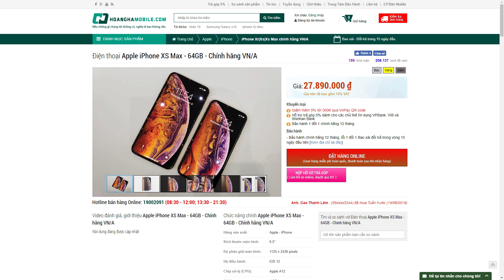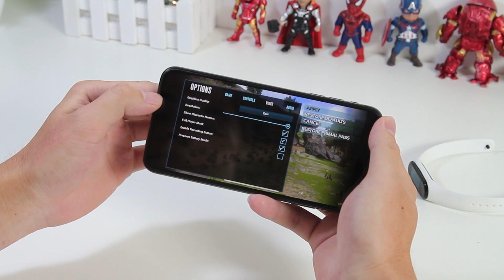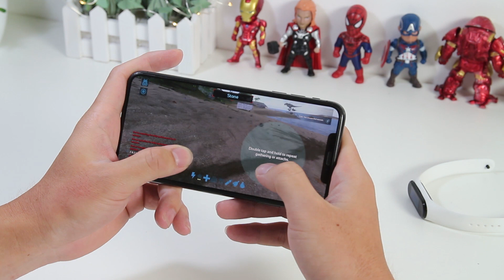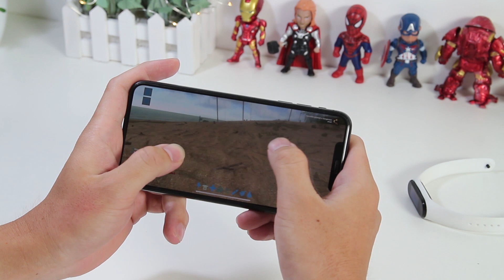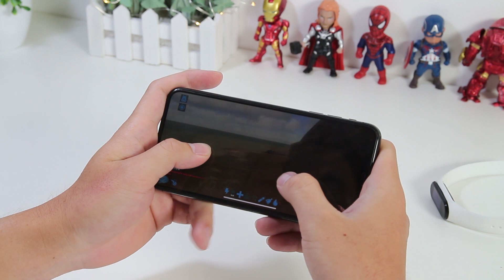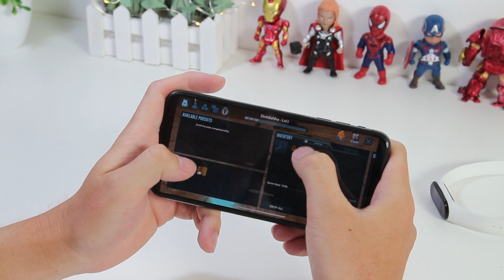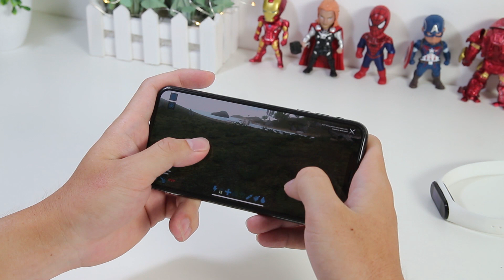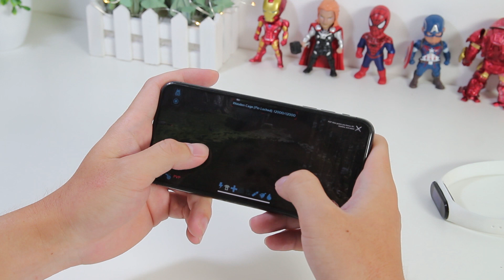CỰC SỐC: iPhone XS Max chơi game đã bị giật lag và nóng vì tựa game này